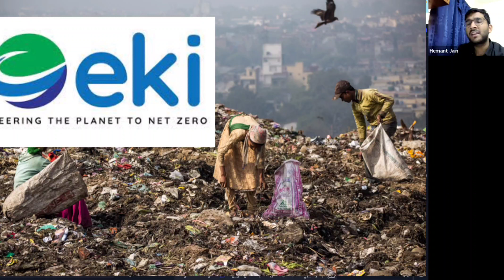Fundamental analysis of EKI Energy|| By :- Hemant jain IIT Delhi Alumni.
Hi Guys,
In this video, I have covered a stock that,  Why should you not buy EKI Energy???